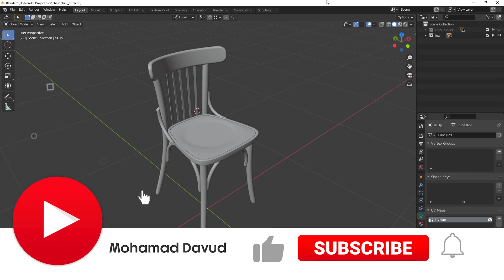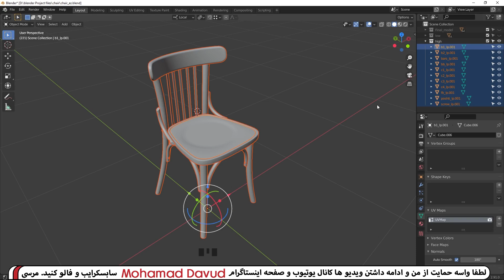ویرایش هوشمند نام آبجکت ها در بلندر 2.91 - Blender 2.91 Batch rename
با استفاده از این ابزار تو کوتاه ترین زمان ممکن میتونیم اسامی آبجکتهامون رو هوشمندانه تغییر بدیم.

اگر هر سوالی واستون پیش اومد لطفا با ذکر زمان ویدیو (که به مشکل خوردید) از من بپرسید.( لطفا فارسی انگلیسی مخلوط نکنید که جمله هاتون خوانا باشه!)

اگر از ویدئوی من خوشتون اومد لطفا کانال منو لایک و سابسکرایب کنید. مرسی

محمد داوود هستم و سعی میکنم هر هفته یک یا دو ویدیو بسازم راجع به نرم افزار های سه بعدی مثل بلندر تریدیمکس زیبراش سابستنس پینتر مایا سابستنس پینتر سابستنس دیزاینر آنریل انجین و ...
Blender , Zbrush , 3dsmax , maya , substance painter , substance designer , unreal engin & ...

مهارت هایی که تو ویدیو ها استفاده میکنم شامل مدلسازی ( پالی مادلینگ )  اسکالپت (حجاری)   یو وی آنرپ ریتوپو بیکینگ تکسچرینگ و نورپردازی و رندر میشه.
modeling , sculpting , texturing , uv unwrap , retopo , baking , lighting & rendering

محتوای کانال من مناسب واسه دوستانی هست که :
1-به دنبال ورود به صنعت ساخت انیمیشن و جلوه های ویژه هستند
2- به دنبال ورود به صنعت ساخت بازی های کامپیوتری (بازیسازی ) ( ویدیو گیم) هستند
3- دانشجو های معماری که دنبال ساخت محیط و پرزنتیشن  برای بیان مفاهیم معماریشون هستند
4- دوستانی که دنبال ساخت کاراکتر برای فیلم و انیمیشن و ویدیو گیم هستند
5- دوستانی که دنبال ساخت و طراحی منبت و طلا و جواهر هستند
6-دوستانی که میخان تکسچرینگ یاد بگیرن
و همه کسایی که تو حوزه گرافیک دیجیتال علاقه مند به یاد گیری هستند.

شما بدون داشتن هیچ پیش نیاز و شرایط خاصی میتونید از صفر با محتوای کانال من به صورت کاملا رایگان یادگیری رو شروع کنید و وارد این صنعت دوست داشتنی و گرافیک دیجیتال سه بعدی بشید. من سعی کردم با ساخت آموزش های مقدماتی بلندر و آموزش مقدماتی زیبراش و همچنین کلی آموزش مختلف تو این حوزه تمام تجربیات چند سالم رو با همزبان های عزیزم به اشتراک بزارم.

فارغ از اینکه چه تحصیلاتی دارید یا نوجوان هستید یا میانسال دختر یا پسر و...
با داشتن یک کامپیوتر یا لپتاپ متوسط میتونید همین الان شروع کنید و بدون هیچ هزینه ای به صورت کاملا رایگان و مجانی , گرافیک سه بعدی رو از طریق محتوای کانال من ( محمد داوود )  یاد بگیرید.

با مهارت هایی که من داخل کانالم به شما یاد میدم و سعی و تلاش شبانه روزی خودتون میتونید تو یک مدت زمان معقول به سطح فنی مناسبی برسید و بتونید داخل شرکت های داخلی و خارجی درآمد ریالی و حتی درآمد دلاری ( درآمد ارزی ) داشته باشید.

All the content created by Mohamad davud